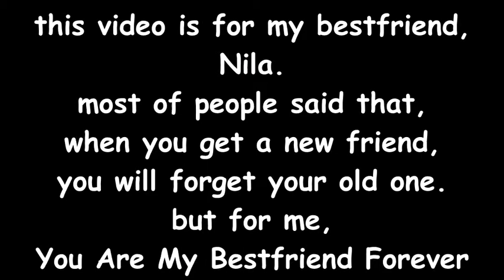the most impressing birthday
this is speaking 3 assigment with Ms. Rina (recount text)